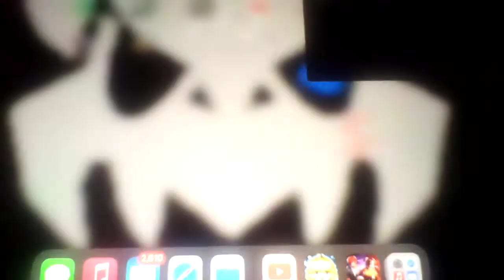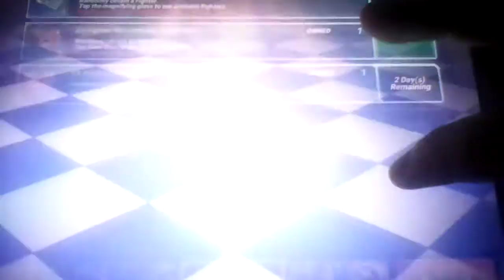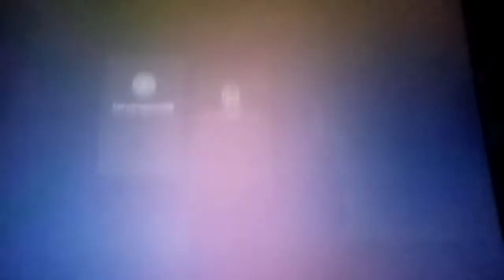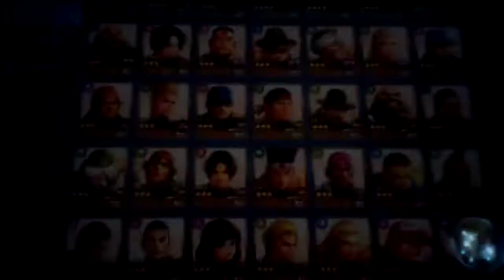Let's play The King Of Fighters All Star Part 176: Starting A New Series Of This Game Some Time Soon